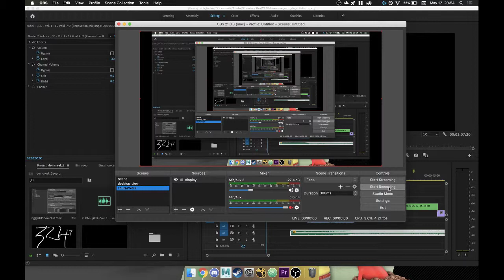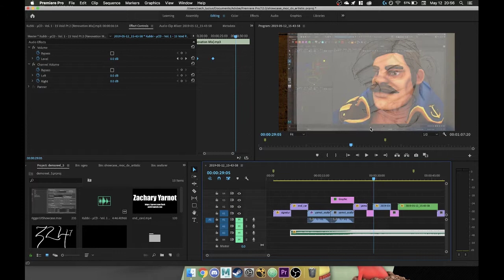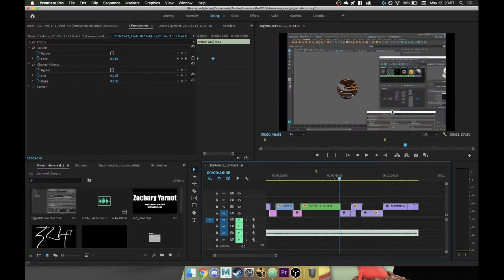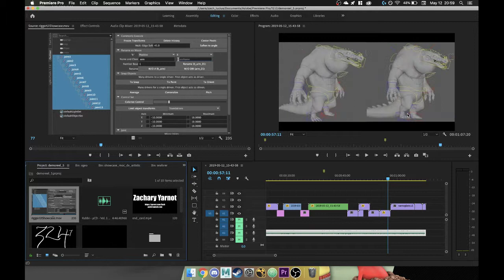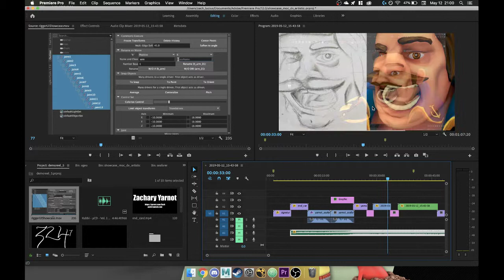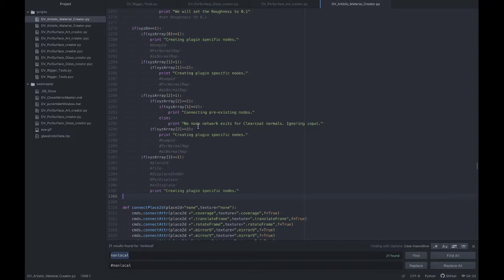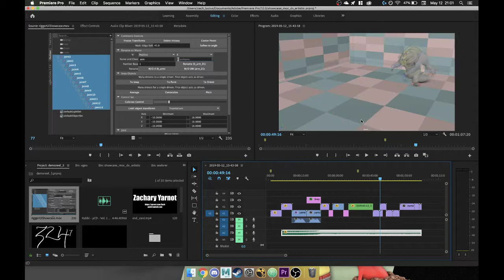Yarnot, Zachary - Milestone 1.1 - Portfolio VII - 1905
All content is created within Maya® under an educational license. Recording done through Open Broadcast Software.

Zachary Yarnot and DualVission do not hold any rights to these owners' contents.
Seafarer : The Captain is a creation of Sketchfab user Hushal-Pants.
Autodesk® and Maya® are registered trademarks of Autodesk, Inc.

Zachary Yarnot and DualVission are in no way related to or endorsed by these companies - or creators - or their brands. The actions of said persons are not in any way connected to or encouraged by other mentioned parties.